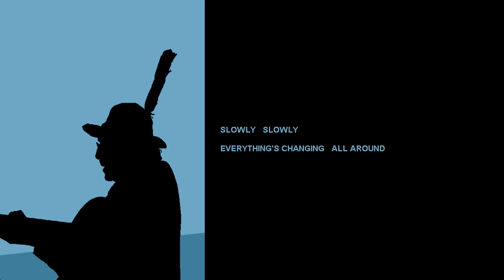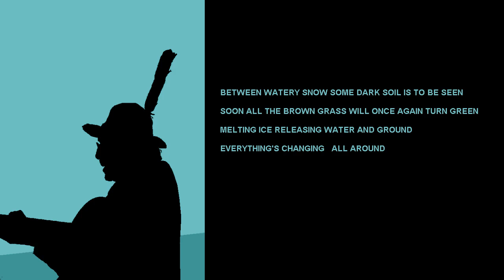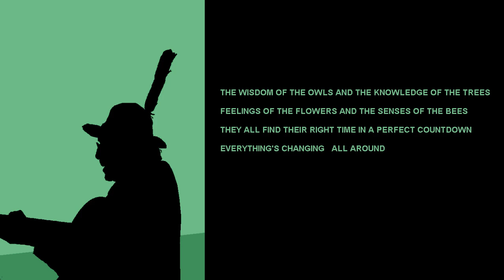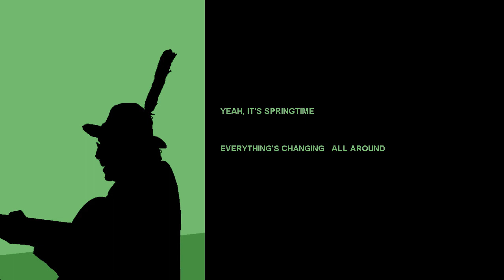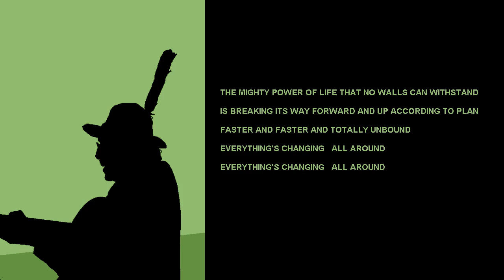EVERYTHING'S CHANGING, IT'S SPRINGTIME (DANIEL BLANK 2023-04-18)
THE SPRINGTIME SONG

EVERYTHING'S CHANGING, IT'S SPRINGTIME (DANIEL BLANK)

SLOWLY   SLOWLY
EVERYTHING'S CHANGING   ALL AROUND

BETWEEN WATERY SNOW SOME DARK SOIL IS TO BE SEEN
SOON ALL THE BROWN GRASS WILL ONCE AGAIN TURN GREEN
MELTING ICE RELEASING WATER AND GROUND

REPTILES ARE AWAKING FROM A LONG LONG SLEEP
IT SEEMS THAT THE EARTH WANTS TO TALK TO US FROM BENEATH
THE SUN ASCENDING AND THE MELTING WATER'S SOUND

THE WISDOM OF THE OWLS AND THE KNOWLEDGE OF THE TREES
FEELINGS OF THE FLOWERS AND THE SENSES OF THE BEES
THEY ALL FIND THEIR RIGHT TIME IN A PERFECT COUNTDOWN

THE MIGHTY POWER OF LIFE THAT NO WALLS CAN WITHSTAND
IS BREAKING ITS WAY FORWARD AND UP ACCORDING TO PLAN
FASTER AND FASTER AND TOTALLY UNBOUND